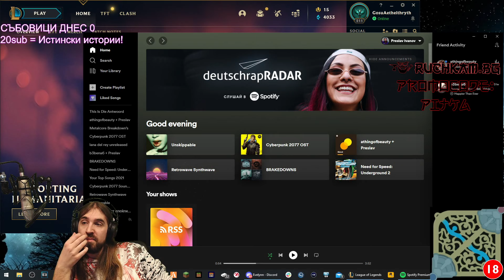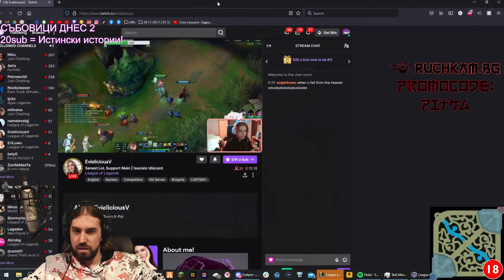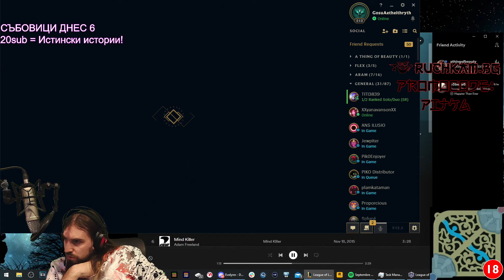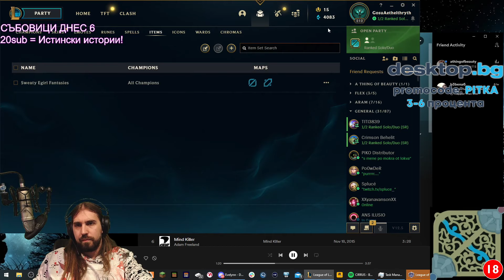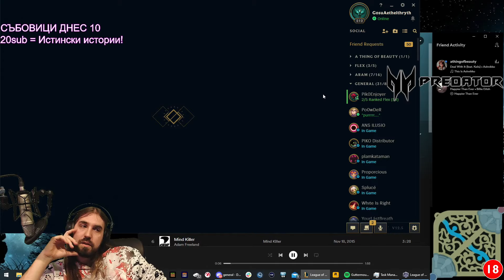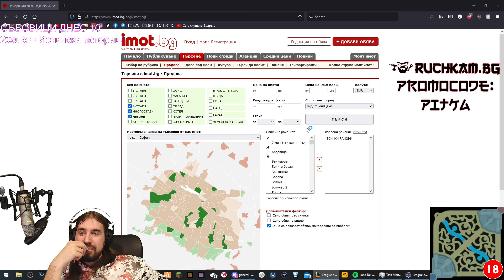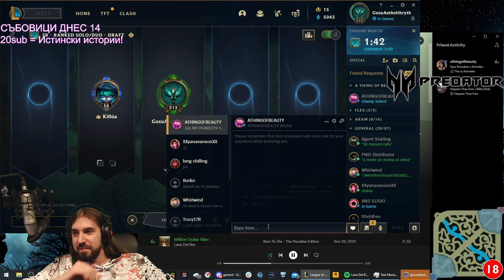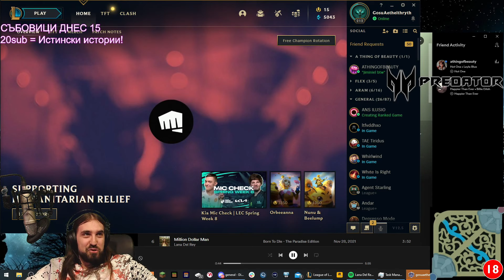10.03.2022 Sad Sona Stream